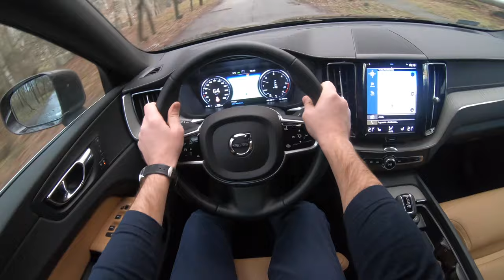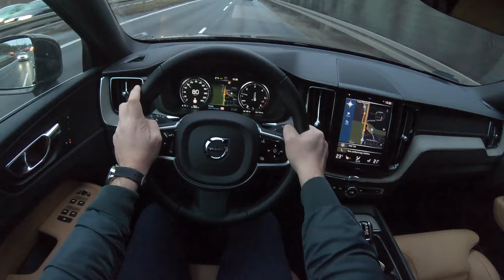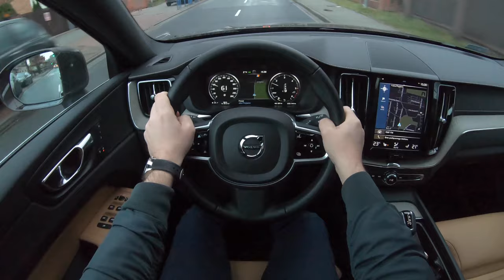Volvo XC60 II D4 AWD 2.0 Automatic 190 HP